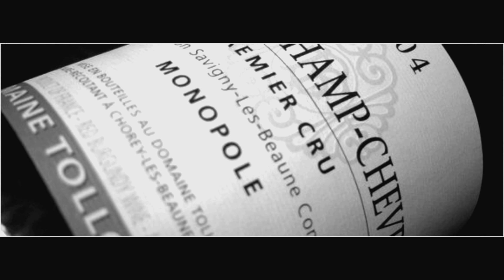3 MINUTES VIN AVEC NATHALIE TOLLOT - DOMAINE TOLLOT BEAUT - BOURGOGNE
En avril 2014, les Vins Duvernay organisaient leur 4ème Salon des Vins à Saint-Pierre en Faucigny.

Une cinquantaine de vignerons de toute la France venaient à la rencontre des fidèles des Vins Duvernay.

À cette occasion, les deux frères, Rénald & Raphaël sollicitaient une quinzaine de vignerons pour des interviews autour de leur Vin et de leur Vie.
Découvrez l'interview exclusive de Nathalie Tollot du Domaine Tollot Beaut au sein de l'appellation Bourgogne.

Bonne dégustation de ce cru vidéo !

Réalisation Raphaël DUVERNAY
Cadre Benoit VERGNOL
Musique Corentin VINCON & Samir DIB
Moyens Techniques: BIPER'AD
Production Rénald & Raphaël DUVERNAY
Copyright: VINS DUVERNAY 2014

Les Vins Duvernay.